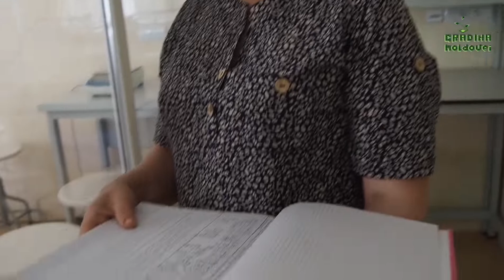Episodul #12 din seria „Biblioteci de semințe: povești despre oameni și semințe” cu Ludmila Iurcisin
RO/РУС 🌱 Episodul #12 din seria „Biblioteci de semințe: povești despre oameni și semințe” cu Ludmila Iurcisin și Angela Melnic.

📍 La Centrul de Excelenţă în Horticultură şi Tehnologii Agricole din ȚAUL , lucrează femei remarcabile, pasionate și harnice. 😊 Centrul are o moștenire extinsă, care include o 📝stațiune didactico-experimentală, 🔬laboratoare, spații de producție, 🔧ateliere diverse și depozite. În plus, Centru se află în parcul Țaul, care “este una dintre cele mai reușite creații ale cunoscutului arhitect-peisajist I. Vladislavskii-Podalko” și care “se află pe o arie protejată din Republica Moldova, reprezentând un monument de arhitectură peisagistică.”

👉 În acest episod, Ludmila Iurcișin și Angela Melnic ne-au povestit și ne-au arătat cum se desfășoară munca lor la Centru și ce cultivă în parcelele de cercetare.

În acest episod veți afla despre:

✏️ Centru și ce acesta oferă studenților și comunității locale
🔎 programe de studii și  cercetări efectuate pe parcele deschise și închise
🤝 cum poate o instituție de cercetare și învățământ să devină o bibliotecă de semințe

🔄Deși Centrul deja are un ciclu de producție extrem de complet (de la cultivarea până la realizarea producției agricole), crearea unei biblioteci de semințe a inspirat pe Dna Iurcișin și Melnic să dezvolte și ramura semințelor. 🫘🌱

Suntem extrem de bucuroși că biblioteci de semințe au ajuns la un loc astfel de remarcabil la Nord și credem că am pus un început de o colaborare frumoasă! 🙏🏼

👉Pentru a vedea întreaga rețea de biblioteci de semințe, urmați linkul
🌱 Эпизод #12 из серии "Библиотеки семян: истории людей и семян" с Ludmila Iurcișin и Angela Melnic.

📍В Цауле в Центре передового опыта в области 🍏 садоводства и 🌾сельскохозяйственных технологий работают замечательные женщины, неравнодушные и трудолюбивые. 😊Центр имеет обширное наследие, которое включает в себя 📝учебно-экспериментальную станцию, 🔬лаборатории, производственные помещения, 🔧различные мастерские и склады. Кроме того, Центр расположен в парке Цауль, который "является одним из наиболее успешных произведений известного ландшафтного архитектора И. Владиславского-Падалко" и который "находится на охраняемой территории Республики Молдова, представляя собой памятник ландшафтной архитектуры.

👉 В этом выпуске Ludmila Iurcișin и Angela Melnic рассказали и показали нам как устроена их работа в Центре и что они выращивают на исследовательских участках.

В этом выпуске вы узнаете о:

✏️ Центре и то, что он предлагает студентам и местному сообществу
🔎 программах обучения и исследованиях, проводящихся на открытых и закрытых участках
🤝 как институт исследований и образования может стать библиотекой семян.

🔄Хотя Центр уже имеет полный цикл производства (от выращивания до реализации сельскохозяйственной продукции), создание библиотеки семян вдохновило г-жу Iurcișin и Melnic на развитие отрасли семян. 🫘🌱

Мы очень рады, что библиотеки семян достигли и такого выдающегося места на Севере Молдовы , и верим, что заложили прекрасное начало нашего сотрудничества! 🙏🏼

Проект “Единство через семена: запуск чешско‐молдавских библиотек семян в Молдове” реализуется Программой развития Организации Объединенных Наций (UNDP) при финансовой поддержке Министерства иностранных дел Чешской Республики. Содержание этого материала не обязательно отражает официальную точку зрения Министерства иностранных дел Чешской Республики или Организации Объединенных Наций, включая UNDP, или государств - членов ООН.